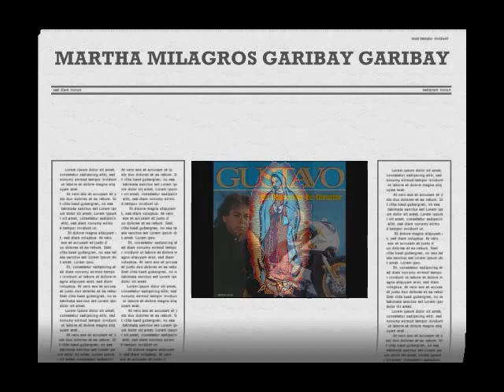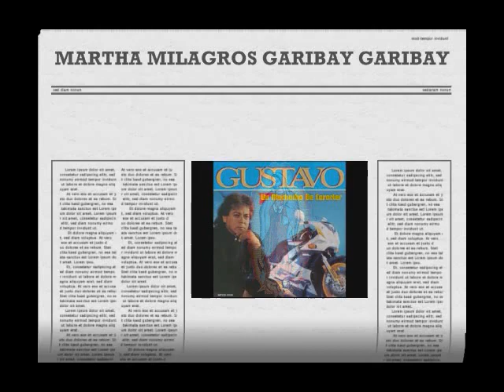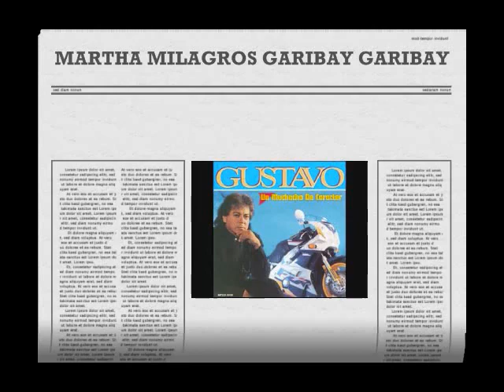GUSTAVO,EL BONDADOSO,,TE ACEPTO COMO ERES,,..............